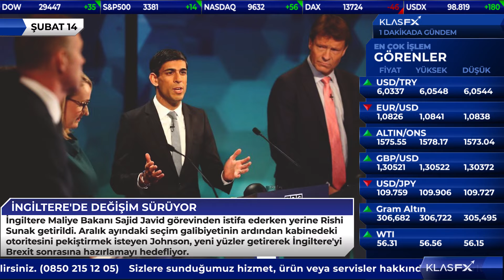ABD İRAN BOTUNA EL KOYDU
HUAWEİ'YE EK SÜRE

ABD Ticaret Bakanlığı, Çin'in teknoloji şirketi Huawei'nin ABD'li şirketlerle iş yapabilmesini sağlayan geçici genel lisans için 45 gün ek süre verdiğini duyurdu.

SENATO'DAN TRUMP'A ENGEL

ABD Senatosunda yapılan oylamada 45 hayır oyuna karşı 55 senatör, Başkan Donald Trump'ın bundan sonra İran'a yönelik herhangi bir askeri adımı, Kongre'nin onayı olmaksızın atmasını engelleyen tasarıyı onayladı.

ABD Merkez Kuvvetler Komutanlığı, ABD kuvvetlerinin Umman Denizi'nde, İran'a ait bota el koyduklarını ve botta büyük miktarda ağır silah ele geçirdiklerini duyurdu.

İNGİLTERE'DE DEĞİŞİM SÜRÜYOR

İngiltere Maliye Bakanı Sajid Javid görevinden istifa ederken yerine Rishi Sunak getirildi. Aralık ayındaki seçim galibiyetinin ardından kabinedeki otoritesini pekiştirmek isteyen Johnson, yeni yüzler getirerek İngiltere'yi Brexit sonrasına hazırlamayı hedefliyor.